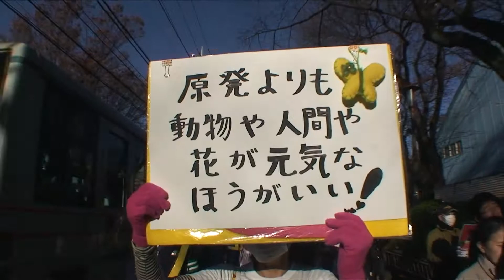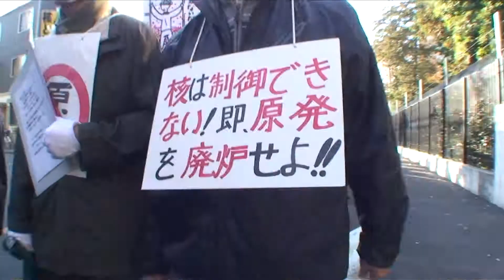12.4脱原発デモ『第4回 原発はいらない西東京デモ』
『第4回 原発はいらない西東京デモ』
「ひばりが丘公園～中原通り～ひばりが丘団地～緑町病院通り～谷戸新道～谷戸せせらぎ公園」
2011年12月4日（日）14時7分～14時56分

東京都西東京市の脱原発デモ『第4回 原発はいらない西東京デモ』の記録映像です。
参加者は約100名でした。

この映像はHague Mini Motion-Camを使用して撮影しました。
パレードの様子が連続した映像になるようリズミカルに編集し、見てもらいやすいようにしました。

原発はいらない西東京集会実行委員会

撮影・編集：秋山理央
機材：SONY HDR-HC7、raynox HD-5050PRO、Hague Mini Motion-Cam
撮影情報：AEシフト・AF・WB晴れ
重量：約1.3kg（カメラ約800g＋スタビライザ約500g）